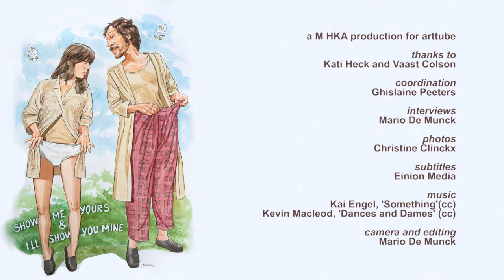SHOW ME YOURS & I'LL SHOW YOU MINE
The M HKA wants to offer an 'open house' to artists. They can use the museum not only to exhibit their work, but also to foster an interactive experience. Together with their art, artists also bring new ideas, collaborative ventures and unexpected propositions to the museum. Aside from the retrospective aspects of an exhibition, the M HKA is also constantly on the lookout for the vitality and future-oriented potential that art can bring.

With Vaast Colson and Kati Heck the M HKA invites two important representatives of a new generation of Antwerp-based artists who deserve to be seen as points of reference in this regard. With two solo exhibitions and a shared space, Show me yours & I'll show you mine serves as snapshot of two artists with whom the museum has engaged in a long-term commitment.

Vaast Colson's art places itself directly face-to-face to the viewer, expressed in drawings, paintings, sculptures, performances, installations and interventions that always take their form out of the specific situations from which they arise. For this exhibition Colson creates new work or reinterprets existing pieces.

The paintings, sculptures and installations of Kati Heck have an odd, estranging quality, developed from out of an extremely personal and recognizable visual language. Popular culture and her own experience serve as sources of inspiration. In the M HKA, Heck presents a survey of her work with something of a retrospective character.

Show me yours & I'll show you mine is more than two individual exhibitions. The central spot where both artists and their work physically meet, serves to accentuate the complexity of each artist's oeuvre. Together with the visitor, we are delighted and surprised by the interventions and performances enacted during the time of the exhibition's run. In this way, the M HKA hopes to encourage fresh perspectives on what art can mean and contribute to in our world of today.

19.02 till 29.05